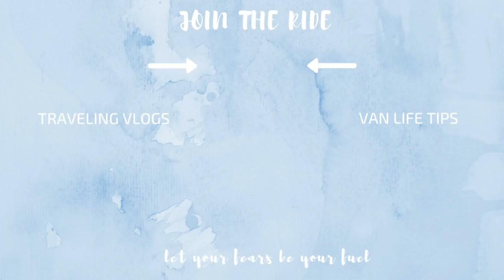Traveling with a dog - Q&A with Odie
Today we answer some of the most commonly asked questions on Odie and on traveling with a dog.

Me sorry for the bad lighting.

More info on traveling with a dog on my

MAIN CAMERA
ACTION CAMERA
RUGGED PHONE